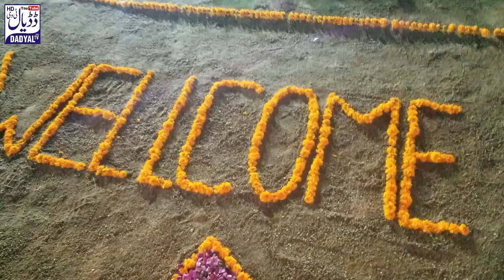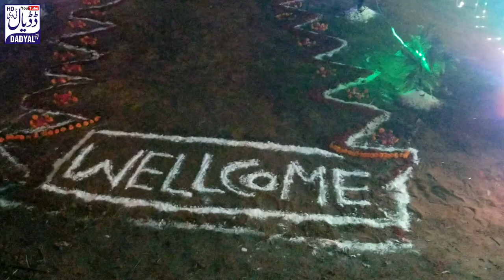Sandal Bazaar Dadyal Azad Kashmir 12 Rabi-ul-Awal Milad video 2019